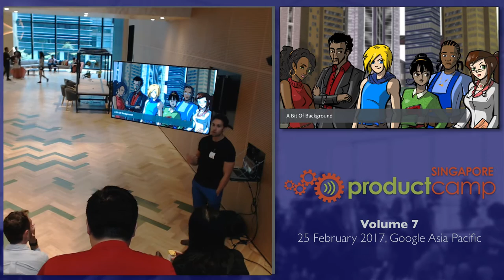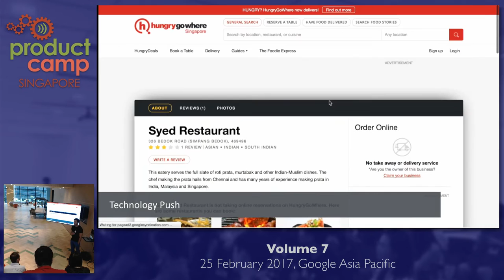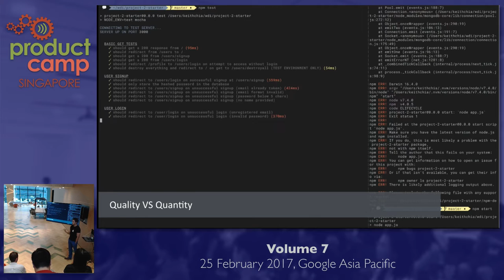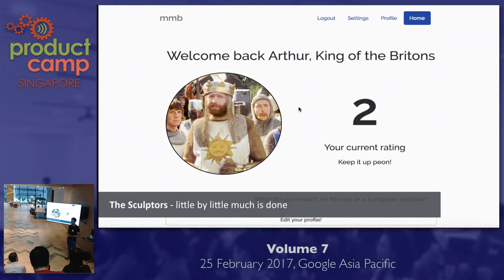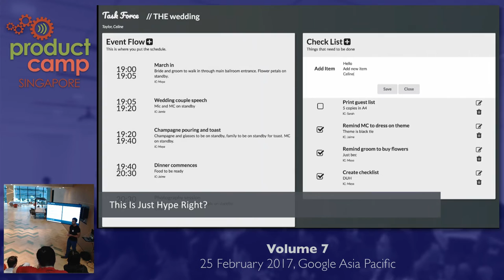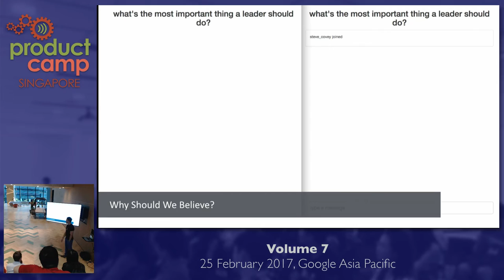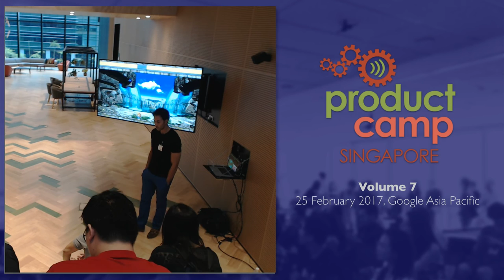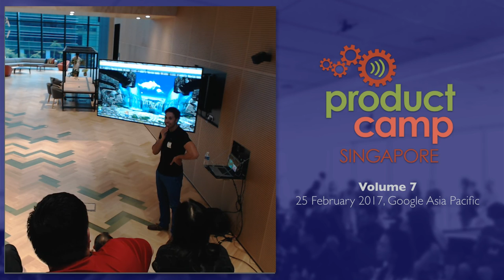100 MVPs - ProductCamp Singapore Volume 7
100 MVPs - Lessons learned watching new developers build 100 products

Speaker: Jeremiah Alexander, Lead Web Development Instructor, General Assembly

Jeremiah has ​10 years of experience in web, mobile and desktop product development, gained from running a digital agency and being CTO for 2.5 tech start-ups. Currently, he's the Lead Web Development Instructor at General Assembly Singapore.